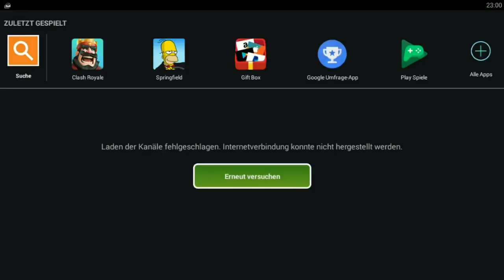unknown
"There was an idea…" Avengers: Infinity War. In theaters May 4.

A PENTATONIX CHRISTMAS TOUR - 2017 GET YOUR TICKETS AND VIP NOW! A PENTATONIX CHRISTMAS DELUXE ALBUM featuring brand new holiday songs out October 20! Pre-order.